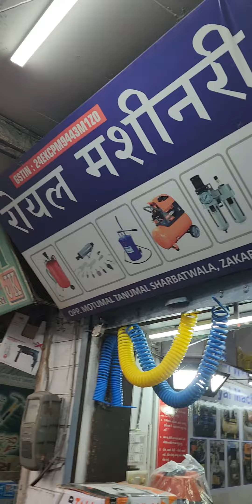LS 50 H,3 PISTON HTP PUMP BLACK COLOUR 💥2 HP GODREJ MOTOR📞☎️9173703966☎️📞👑ROYAL MACHINERY👑AHMEDABAD👑